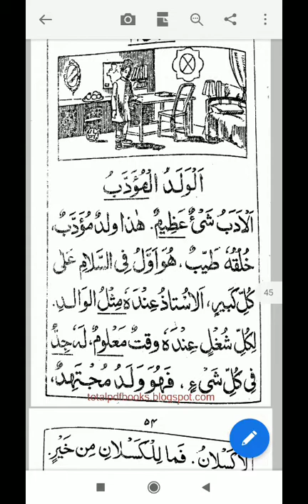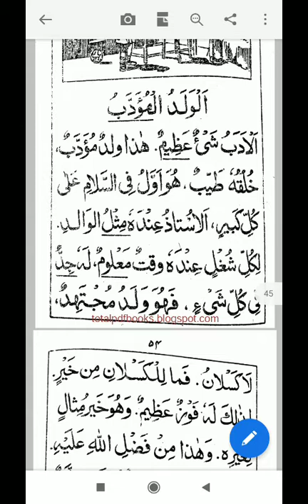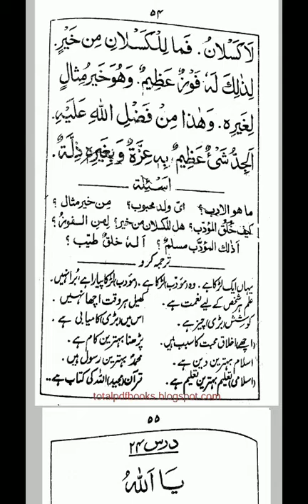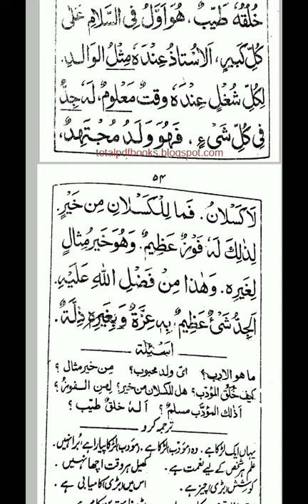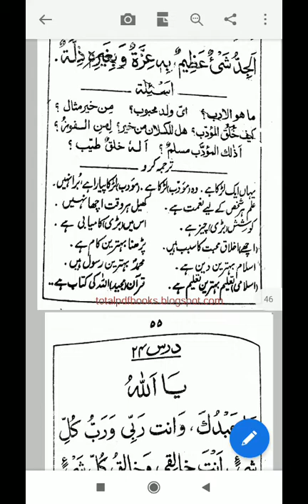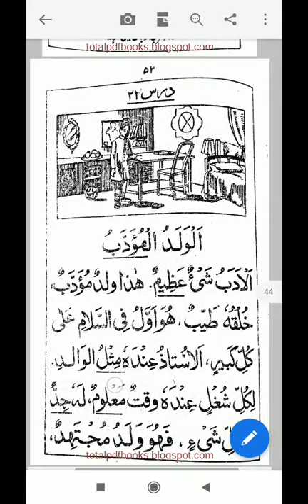minhaj ul arabia part 1 lesson no 23